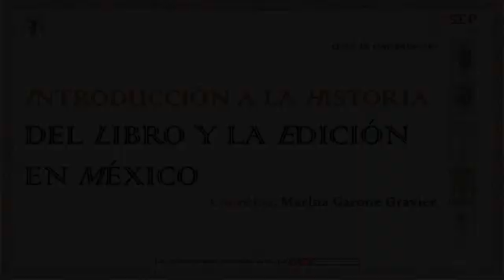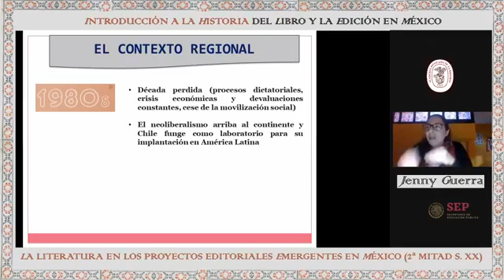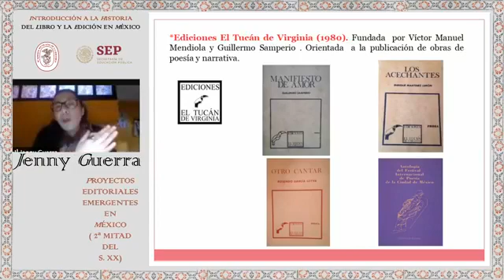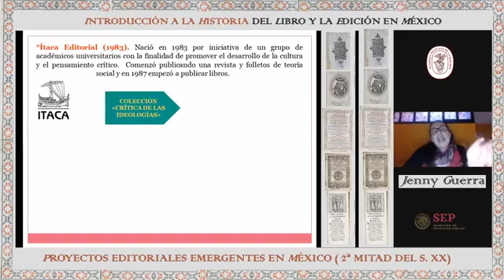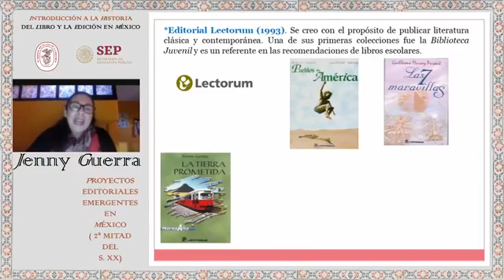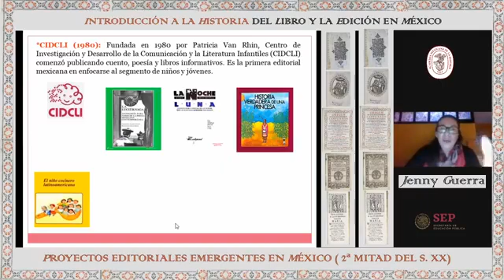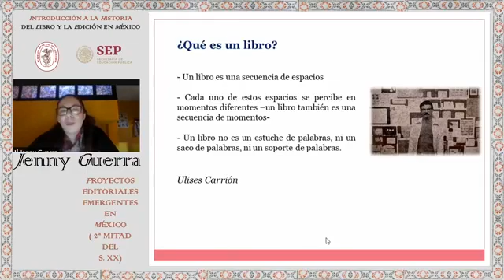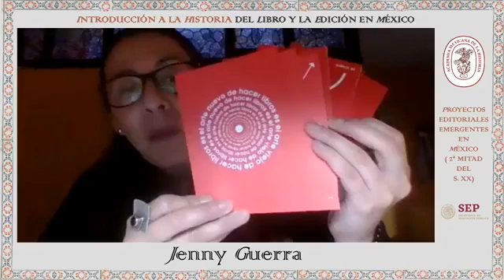S9 Proyectos editoriales emergentes en México 2a mitad del s XX; de Jenny Guerra